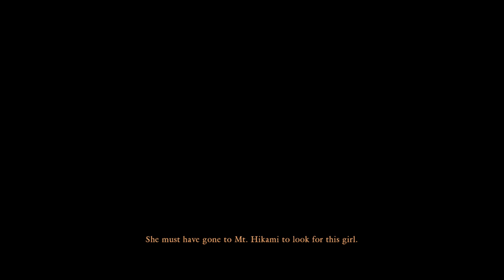Fatal frame maiden of black water walkthrough part 2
Fatal Frame: Maiden of Black / project zero maiden of blackwaterWater puts the player in control of three different characters navigating a number of environments across Hikami Mountain from a third-person perspective, including ruined buildings and dark forests. Characters are able to navigate environments using an interactive map, and can either walk or perform a sprint. During navigation, the characters are confronted by hostile ghosts that attack them and damage them through touch. If a ghost grabs the character, they can either dodge or break free from their grip.